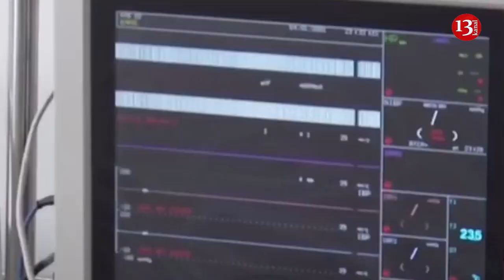4. haftada vaka artış hızı düşüşe geçdi; Fatih Portakalın sözleri nedeniyle FOX TV`e CEZA KESİLDİ